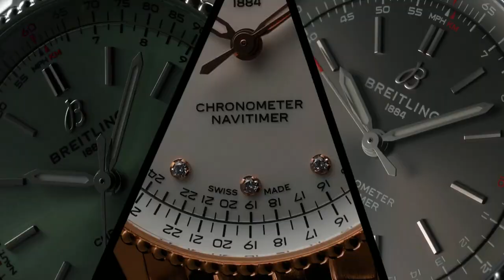Breitling - BRAND NEW Navitimer Automatic 36 Collection I Jura Watches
Meet Breitling’s new Navitimer 36—inspired by our legendary navigational tool, now in pops of pastel.